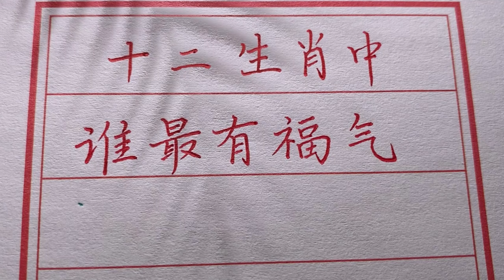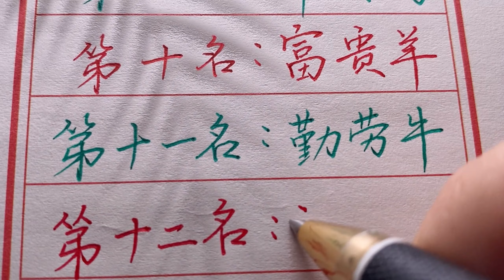【老人言】十二生肖中誰是最有福氣的，是你嗎？chinese calligraphy